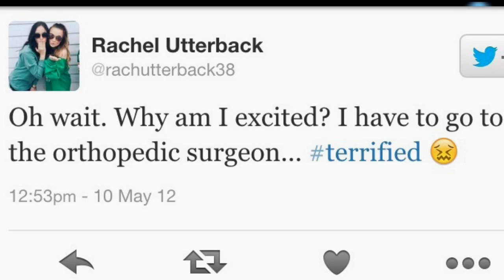Digital Patient Acquisition & Reputation Management